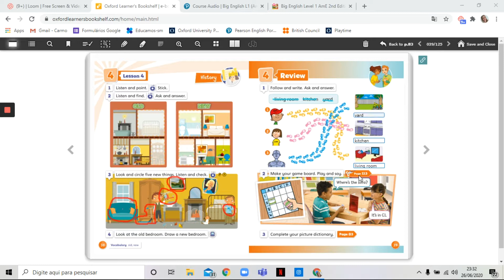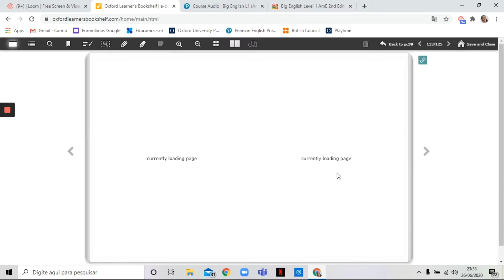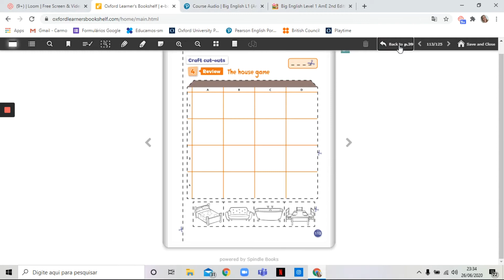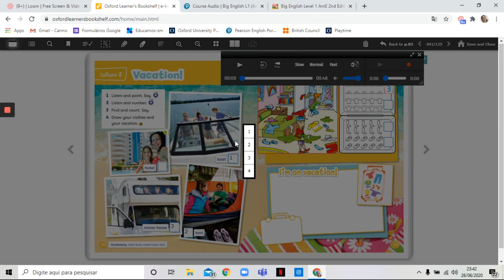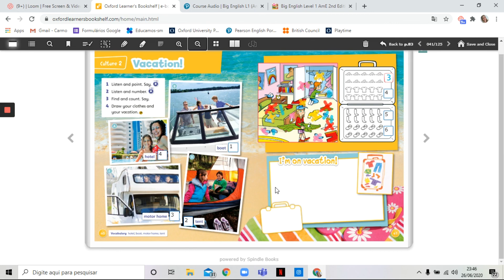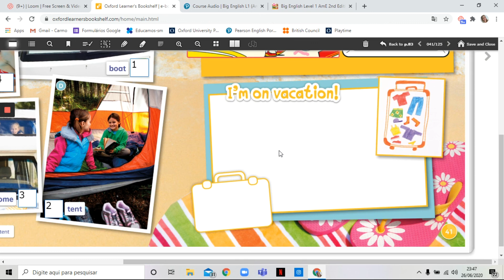Curso de Inglês SHINE ON 2 | Rede Active